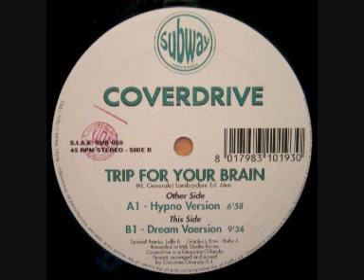Coverdrive - Trip For Your Brain (Hypno Version)